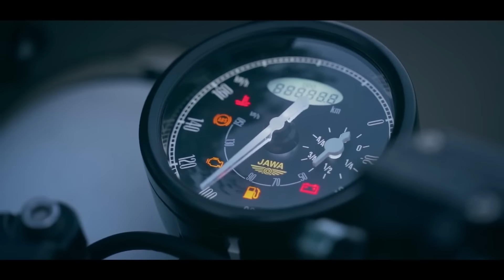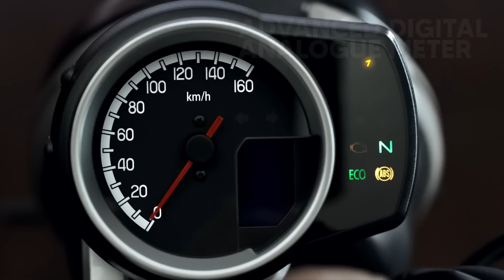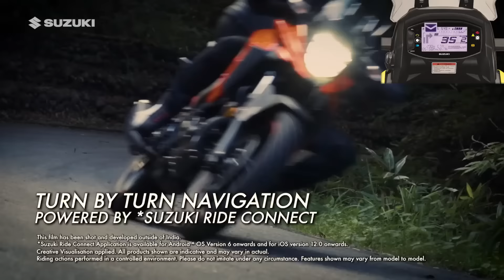Top 10 Best Bikes For Long Highway Rides Off-roading Ladakh & Spiti 🔥Ft. Retro Cruiser & ADV Bikes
Helmet - SMK